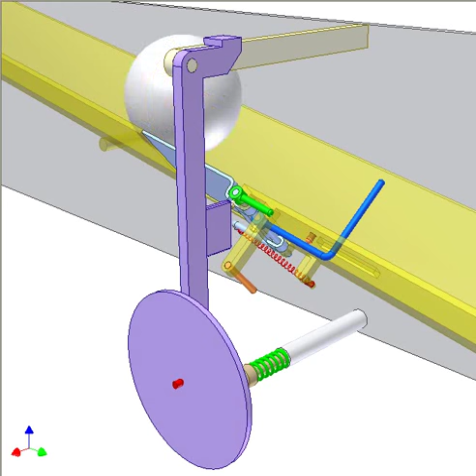Mechanism for American TV show Top Shot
Grey balls are released one by one to roll down along a railway that consists of several sections connected together in zigzag shape.
Each section has a gate (hole) and its cover. The video shows only one section.
If the cover is open, the balls fall through the gate.
The contestant tries to hit violet round target for closing the gate to let the ball continue rolling in the railway to the final basket at the railway lower end. Winner is who gets most balls in the basket.
from 34th minute.
This video is made on request of a YouTuber, wjf213, who wants a mechanism purely mechanical.
When the red bullet hits violet target, a plate fixed to the target pushes green arm (fixed to the blue gate cover) to close the gate.
After passing the cover, the ball pushes the blue arm (fixed to the blue gate cover) to open the gate.
Red spring, creating snap action, keeps the cover firmly at its closing or opening positions.
At those positions axis of the revolute joint of the cover is not in the plane containing axes of the spring pins.
Two orange pins (one long, one short) are stoppers for the cover.
Green spring is for reducing oscillation of the target.